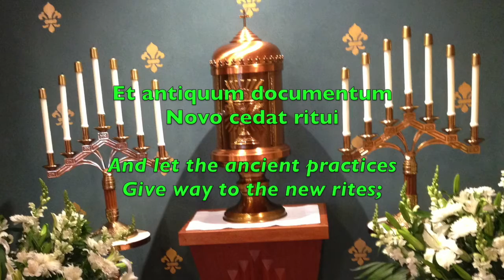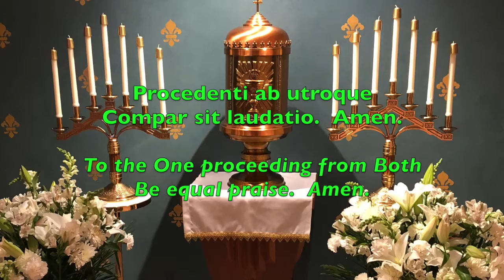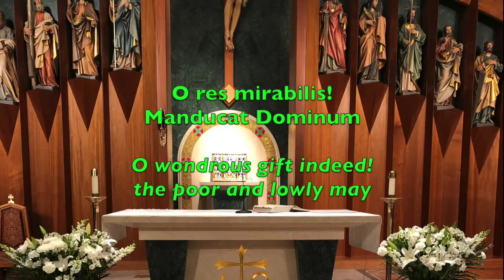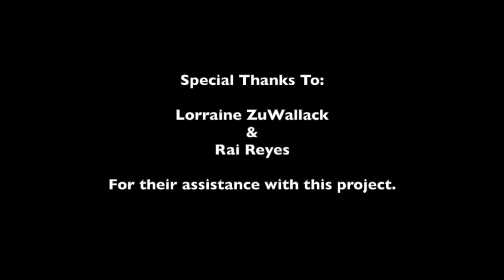For Corpus Christi